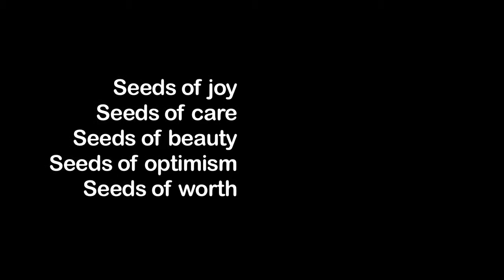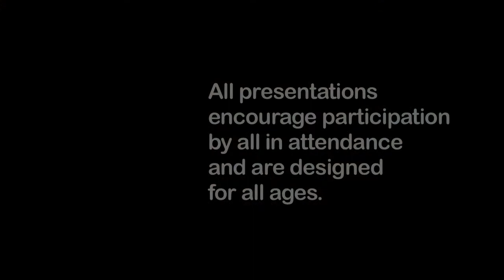URBAN-15 - Workshop Demo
URBAN-15 has been developing and presenting community workshops in dance and drumming since 1974.  Our workshops are participatory and designed for all ages in single and multiple presentation formats. URBAN-15 has presented in museums, schools, youth corrections facilities, special education centers, hospitals, senior homes and corporate seminars.